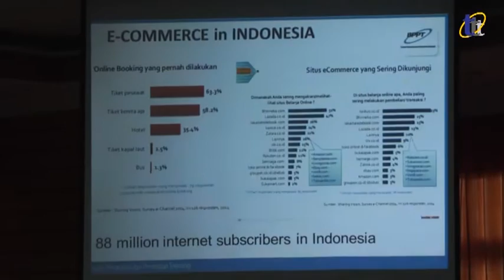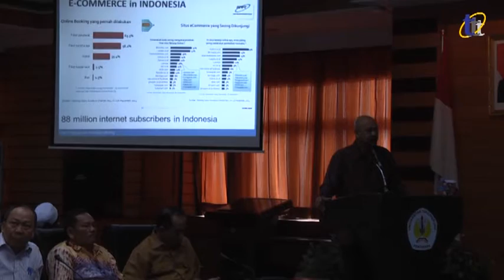Penandatangana MoU Untan dan BPPT/thetanjungpuratimes.com